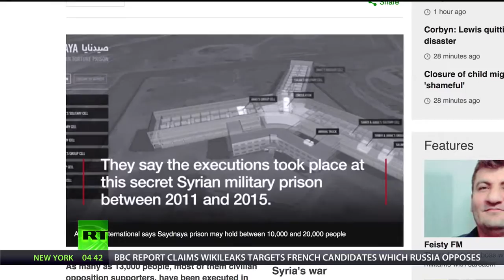Syria Special Is Assad winning, Amnesty Intl Allegations & MSM myth busting Going Undergroud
Syria Special  Is Assad winning, Amnesty Intl Allegations & MSM myth busting Going Undergroud ( RT )

We speak to Charles Glass, award winning foreign correspondent who spent his career on the ground in the Middle East about the turning tide in Syria. We talk to Amnesty International about the timing of their new report containing allegations against President Assad's government. Professor Piers Robinson on NATO-propaganda and media manipulation.

World News 24h - Updating and continuous synthetic world news on channels: Fox news - CNN News - BBC - Sky News - Fox News - RT - Updating.